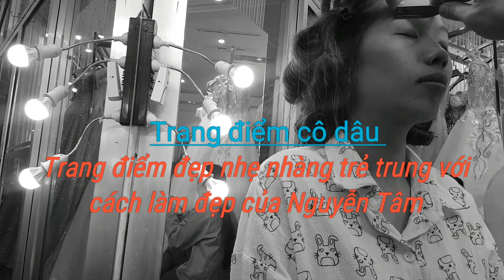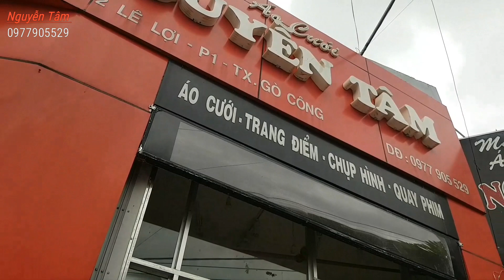Trang điểm cô dâu - cách trang điểm trẻ trung và xinh đẹp, by Áo cưới Makeup Nguyễn Tâm